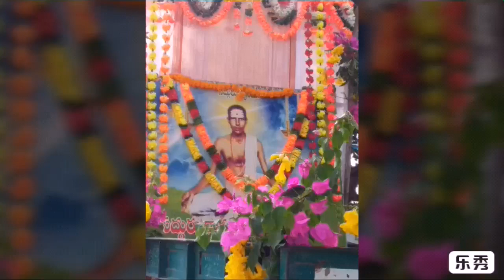అచల గురు శ్రీ అప్పిరెడ్డిపల్లి రామిరెడ్డి రాజయోగి పాదుకా పూజ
నారాయణ పేట జిల్లా దమరగిద్ద మండలం కంసన్ పల్లి గ్రామం లో మర్చి 5th 2020